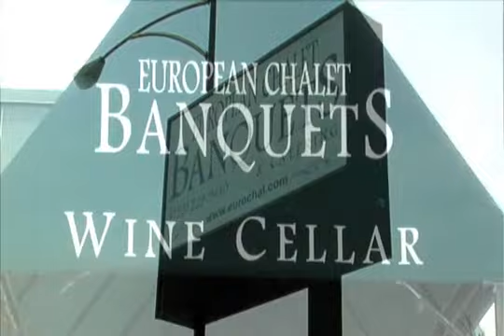Chicago Wedding Receptions & Venus| Banquet Halls | European Chalet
Chicago Wedding Receptions European Style

At European Chalet, youll find an elegant and inviting environment that recreates the warmth and charm of Old Europe itself.

Our experienced staff will extend an unsurpassed level of service and attention to detail, so that your only task will be to celebrate your special occasion.

Your guests will appreciate the quality assortment of delicious traditional and contemporary menu offerings. All complemented by premium beverages and a dazzling array of selections at our sweet table.
Our spacious banquet halls and event rooms easily accommodate parties of up to 300 celebrants, with dedicated areas for musicians and dancing.

We are conveniently located only 12 minutes west of downtown Chicago. Ample parking is available.

All Chicago Wedding Receptions Should Be European Chalet Banquets

Located three blocks south of the Stevenson Expressway (Interstate 55), European Chalet Banquets offers a contemporary setting and an outstanding selection of entrees served by a warm and friendly staff  all tucked into a down-to-earth corner of Chicago just 12 minutes from the city and Midway Airport where out-of-town guests can easily find modern and convenient accommodations. Location is never a problem: we offer customized shuttle service to and from the hotels!

Add to that the singular historic character of our banquet rooms, and youll have all the ingredients for a unique and memorable event.

A Simpler Time

Generations ago, life was about family and friends, and sharing each others company over great food and drink. Our European family roots continue every time we host any of our Chicago wedding receptions. And just as in Europe, the center of our celebrations is food. We believe in all things natural, and one taste proves that we havent forgotten what real food should taste like! Our generous portions are prepared from scratch. The atmosphere is warm and the staff is friendly. At European Chalet Banquets, youre more than a client. Youre a family friend.

Make your moment last a lifetime. Continue your old traditions. Make new memories. And start new traditions at European Chalet Banquets.

The European Experience

In Europe, life is enjoyed at a slower pace. There is always time tomorrow . . . because life is all about family and friends. To live is to laugh. To laugh is to love. And the best way to cherish these moments with family and friends is over great food and drink in a great setting: To laugh, to be cherished, to reconnect with your favorite people and celebrate lifes unique little pleasures.

Its A Way Of Life Here For All Of Our Chicago Wedding Receptions

The sights and sounds of Old Europe are evident throughout all of Chicago. If you wander into the old neighborhoods, you see the values that made this country great. At European Chalet Banquets, we strive to recreate Old Europes warmth and charm, nestled in our own neatly tucked away corner of the world.

To be honest, we didnt exactly invent good service, or a romantically elegant European tradition. But it was the vision of our family patriarch who came from Europe and created our own unique niche in Chicago. Thanks to him, that tradition and European ethic is yours for the day as the buzz of excitement mixes with conversation and good cheer. We love seeing peoples eyes widen as they discover the happy truth about us: European is a way of life here . . . not some marketing scheme. Our passion carries through every detail, and your happiness becomes our reward.  And we've always provided the same care to all our Chicago wedding receptions.

Its What Sets Us Apart From Other Chicago Wedding Receptions

What else separates us from other Chicago wedding receptions? We have a real chef and we use fresh ingredients and recipes that call for cooking from scratch. Sure, its a bit more work, but the results are more than worth it! We offer you a real maitre d for your event. Youll know who to turn to, and someone who will know all the details of your event. Its just like the old country, where neighbors served neighbors, and somehow simply knew what was right . . . and then took care of doing everything that way, to your liking. At your pace. To your own internal clock. With the utmost of focus on details that will make all the difference to you  and your most discriminating guests.

Why do all of that? Its our heritage; were perfectionists because its in our blood. And were happy to oblige.